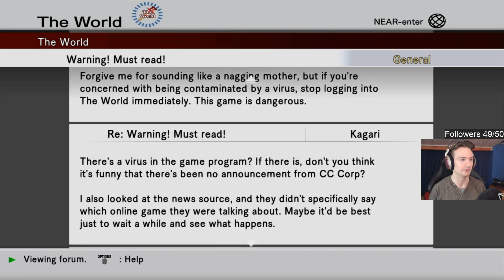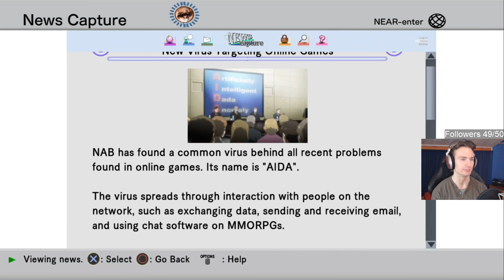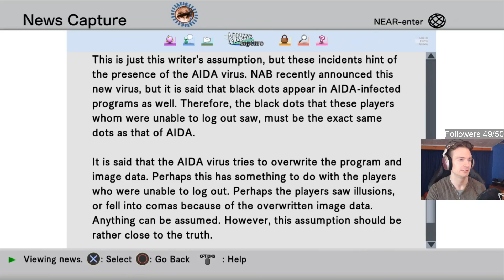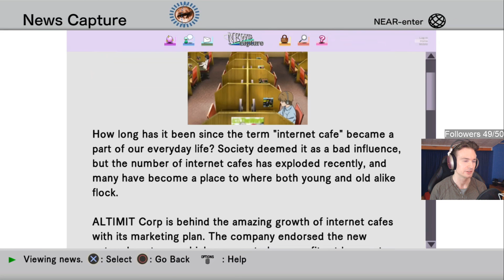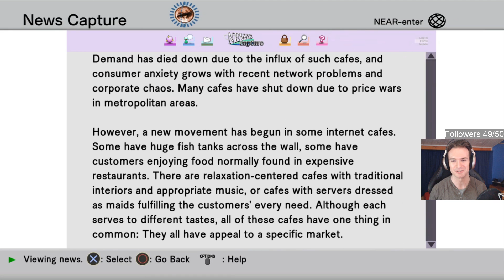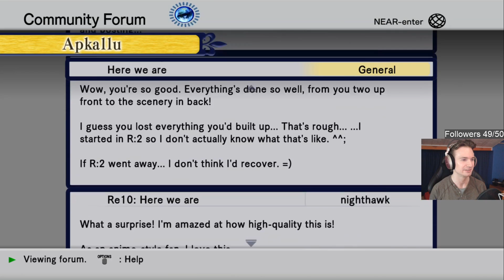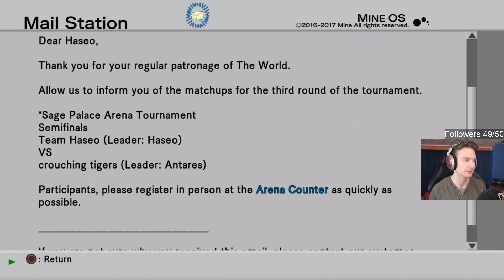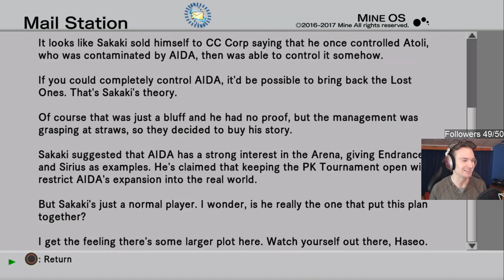.hack//G.U. Last Recode pt66 - Sage Palace: 2nd Round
Let's take some sweet revenge on IYOTEN and Asta.